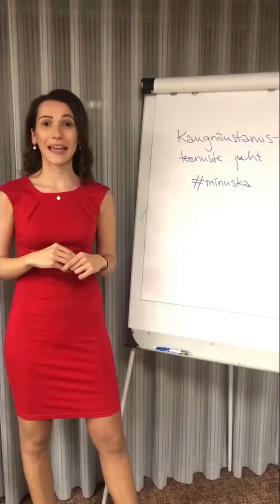Otsime kaugnõustamisteenuste juhti!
Tule meile muudatusi, inimesi ja teenuse disaini juhtima!